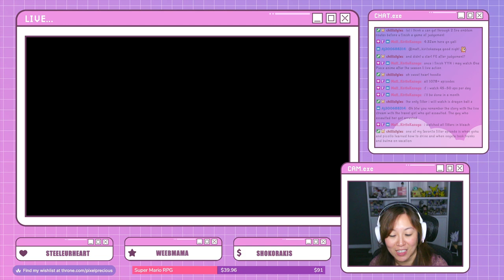[JUDGMENT] We all hate THIS couple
The Ghost Tenant Case - We all hate the cringy couple that speak baby talk and have sickenly sweet nicknames for each other...